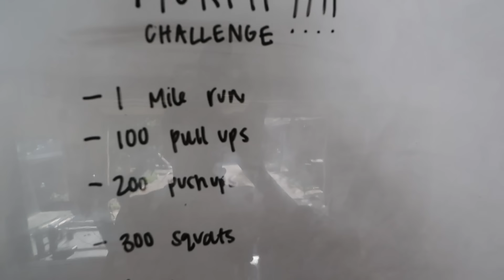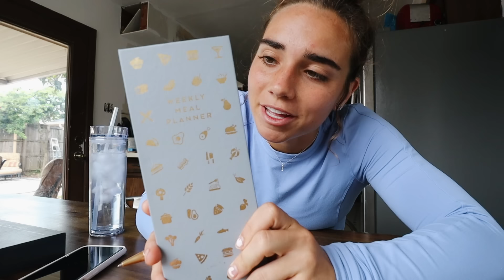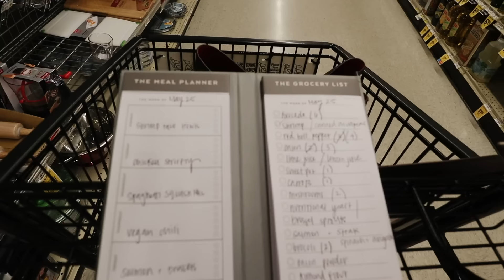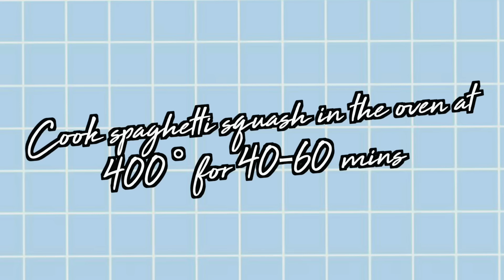GROCERY SHOP WITH ME | + my healthy mac & cheese recipe!!!!!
Hi I hope you guys enjoy this vlog!!! I show you how I healthy grocery shop on a budget & what a normal grocery list looks like for me!! Love y'all

John 13:34
“A new command I give you: Love one another. As I have loved you, so you must love one another."

what I'm wearing: